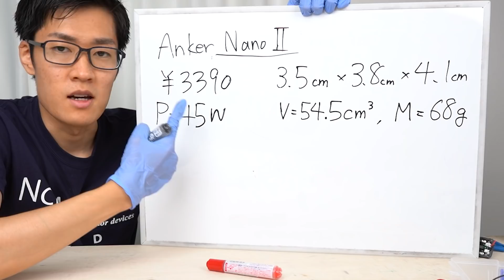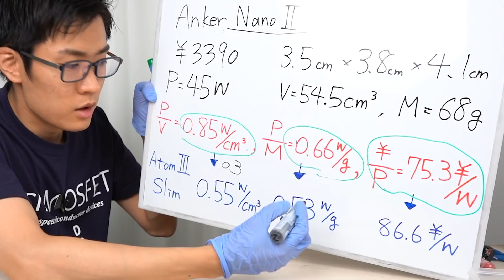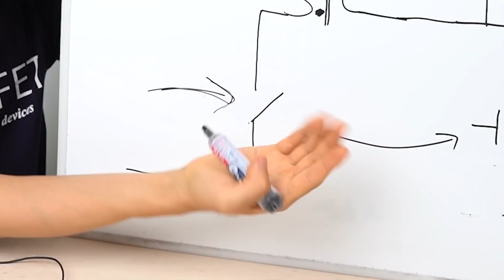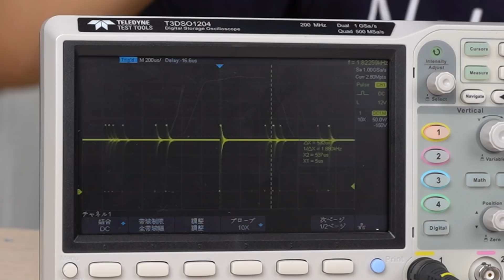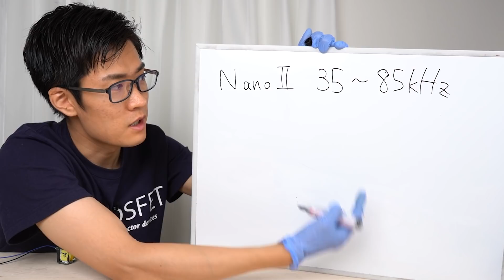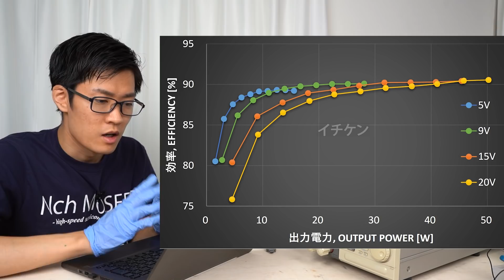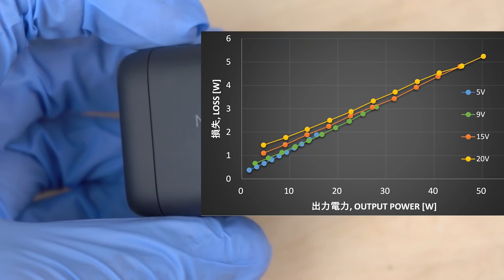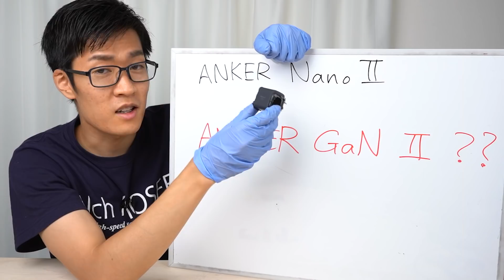【買え】ANKER Nano II 45W 分解レビュー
構造的な工夫と低損失なGaNトランジスタの利用が45WのUSB充電器をここまで小さくしました。

ANKER Nano II 45W版

0:00 分解
3:35 カタログスペック精査
5:47 解析-スイッチング周波数
10:56 解析-発熱, 効率
14:21 完全分解